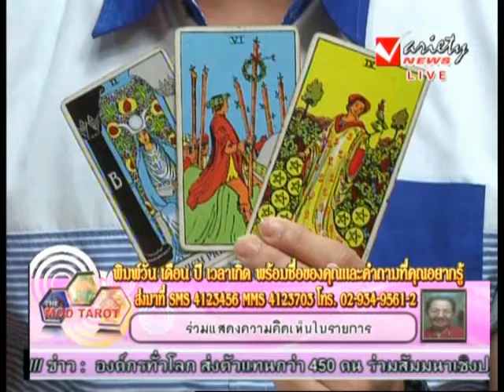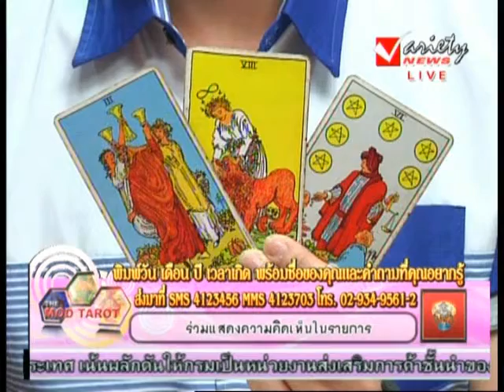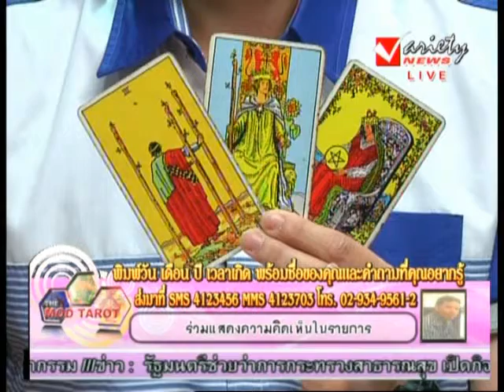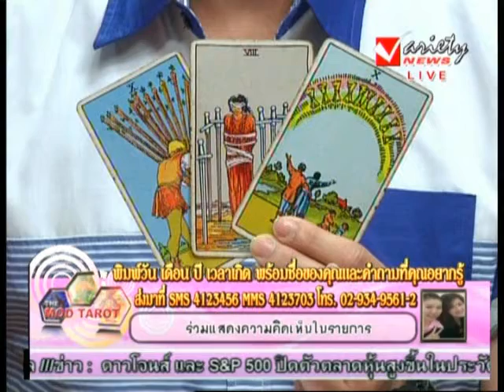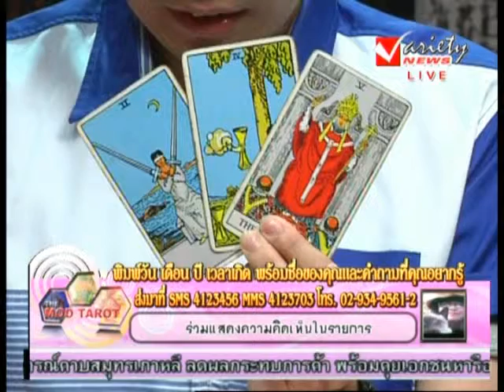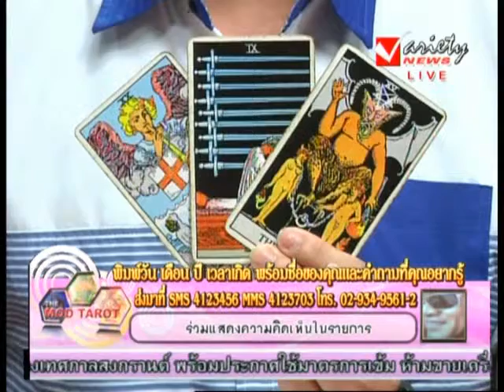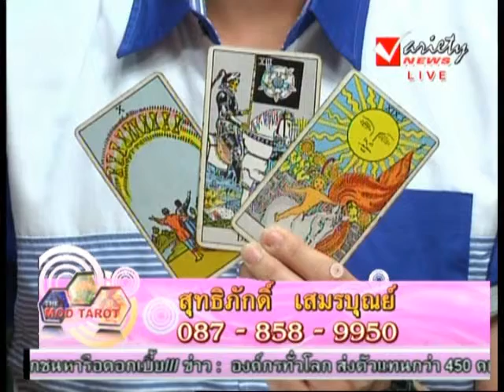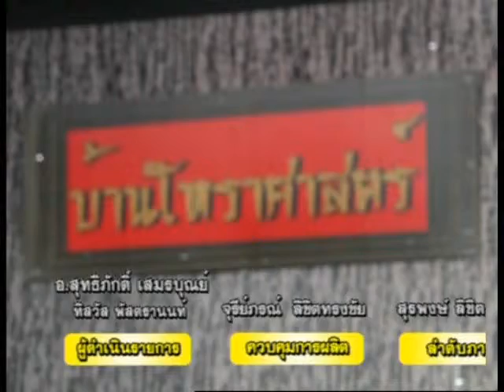รายการ มดทาโร่ 10-4-2013 (3/3)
รายการ มดทาโร่
ดำเนินรายการโดย อิกซ์  ทิสวัส พัตรานนท์
ทุกวันพุธ เวลา 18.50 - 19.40น.